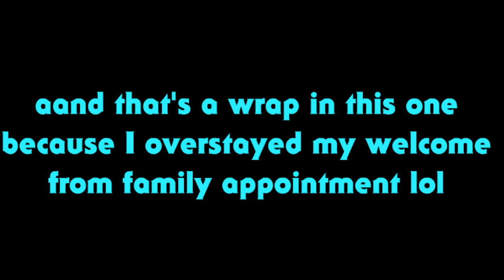Outer Wilds: Archaeologist Edition - Episode 40 (0:40 TO SKIP INTRO)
Still scratching less into new things in this episode. More to come into the next.

References:
- 0:01 up to 0:35 having flashback of Episode 39 of my Outer Wilds: Archaeologist Edition series.
- 0:01 & 41:47 has Silver Waves - TrackTribe. I love using TrackTribe's stuff so much.
- 0:17, that one great Brennan Lee Mulligan "Hell Yeah" skit from "Make Some Noise"
- "Who the fuck is Justin Bieber?" ~Ozzy Osbourne, at 16:57 (note: jeez where did that loud bang come from)
- 18:46 has Joel Cummins' Sonatina No 2 in F Major Allegro. Classic instrumental for the funnies.
- Episode 37 of my Outer Wilds: Archaeologist Edition series in 19:31. So that happened after the flood.
- 25:33 & 27:43 being Next Steps - half.cool. It's cool.
- SFX combination! 27:56 from my SFX collection of breeze being 'dramatized' in Audacity, along with hit SFX being bumped up. The hit segment, both video and audio amplification was edited in OpenShot.
- 32:01 having personal segment of the Ash Twin Project discovery from personal Outer Wilds: Archaeologist Edition series, Episode 38. I have discovered the log before!

Thank you so much LB for gifting me this game.

Death count so far:
- Ship Explosion: 2
- Chomped: 5
- Ghost Matter: 3
- Stabbed: 3 (so far from cactus)
- Electrocuted: 1

Non-death count leading to the loop:
- Meditation: 19

Ending found: 2/?. Well, considering the one I did from Episode 01 is also an ending, now that I think of it...